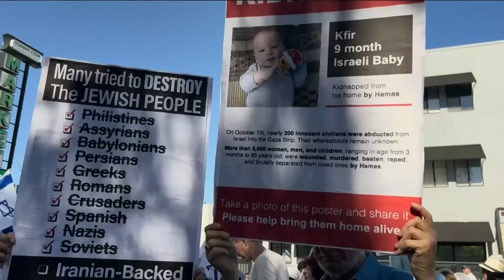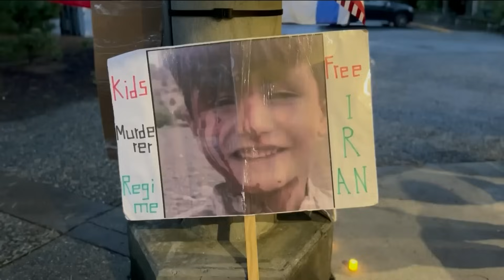Последние данные о ситуации в Израиле: сообщения о перемирии опровергнуты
На сегодня число погибших в палестино-израильском конфликте составляет по меньшей мере 1400 израильтян и 2700 палестинцев.

Премьер-министр Израиля Биньямин Нетаньяху заявил, что соглашение о временном перемирии, о котором сообщили источники в египетском правительстве, достигнуто не было